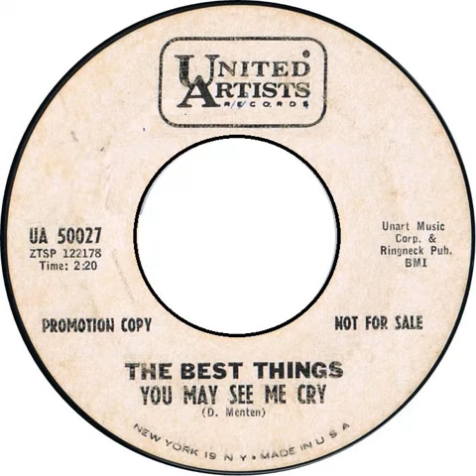The Best Things - You May See Me Cry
May '66
First released on Cardinal (077), and then on UA. This was the last known piece of vinyl released by this Mankato, MN bunch.